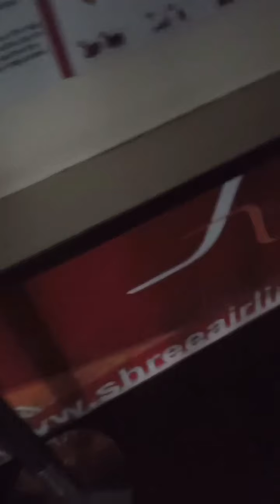Flood inside Biratnagar Airport | Airport closed विराटनगर विमानस्थल डुबान | बिराटनगर एयरपोर्ट डुब्यो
विराटनगर विमानस्थलमा बाढी | Flood inside Biratnagar Airport | Runway, Airport closed विराटनगर विमानस्थल डुबानमा | बिराटनगर भिडियो स्रोत : अशोक सिग्देल
बुधबार आएको बाढीले विराटनगर विमानस्थलमा बाढी पसेको छ । बाढीले धावनमार्ग सहित टर्मिनल भवन समेत डुबानमा पारेको छ । बुधबारका लागि निर्धारित सबै उडान अवतरण रद्द भएका छन्
Biratnagar Airport
Airport nepal news today
flood news today
flood in nepal
nepal news
biratnagar news today
kathmandu airport
Nepal airlines